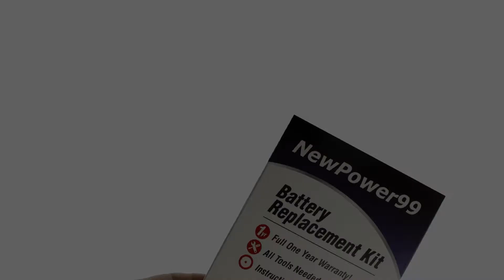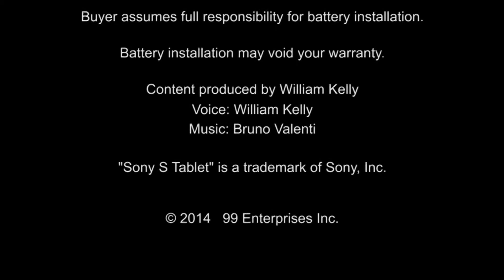How to Replace Your Sony SGPT111 Battery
Part of the Complete Battery Replacement Kit from NewPower99.com, available this video provides a step by step demonstration of the procedure for replacing the battery in your Sony Tablet S SGPT111 Tablet. The Battery Replacement Kit contains a New High Capacity Battery, Battery Installation Video, and Special Tools required for battery replacement. Includes one year money back guarantee!